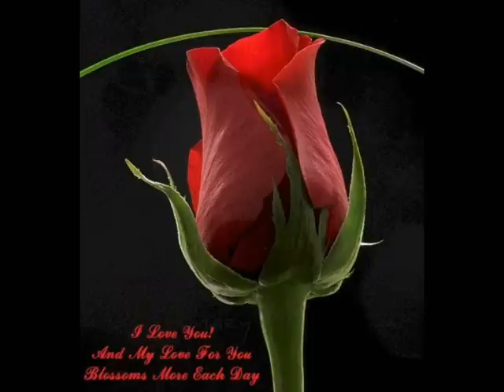" Alle Liebe dieser Erde " covered by wolf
Hergestellt mit einem Playback von Mandy2010live Herzlichen Dank.
Das Original sang in den 1970ziger Jahren Julio Iglesias. Heute singt es Semino Rossi..